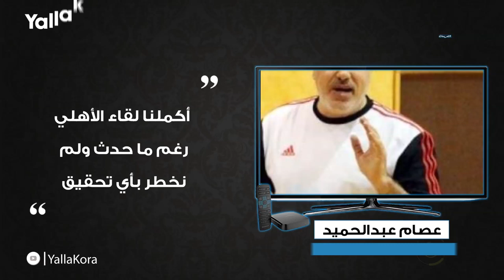"الزمالك أخلف وعده معي ولا نريد حسين السيد".. أبرز تصريحات الأربعاء 6 نوفمبر